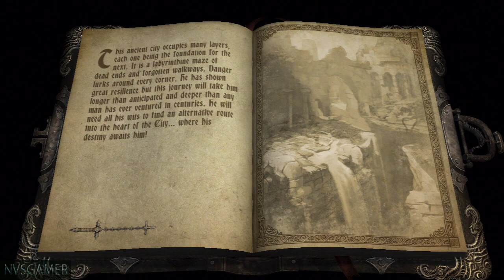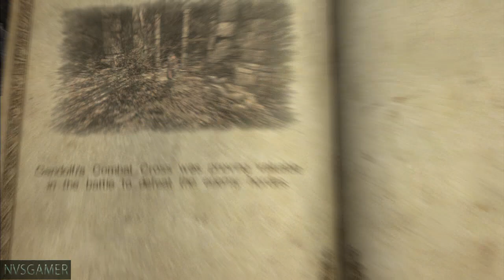Castlevania Lords of Shadow Part 9 - Waterfalls of Agharta [60fps HD]